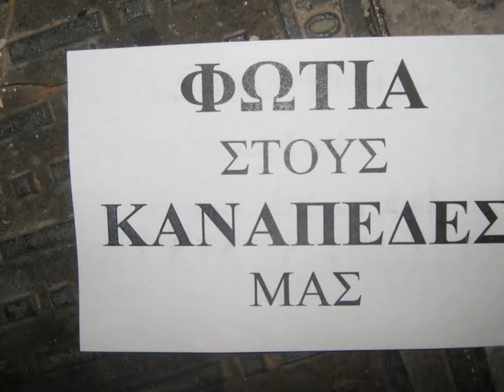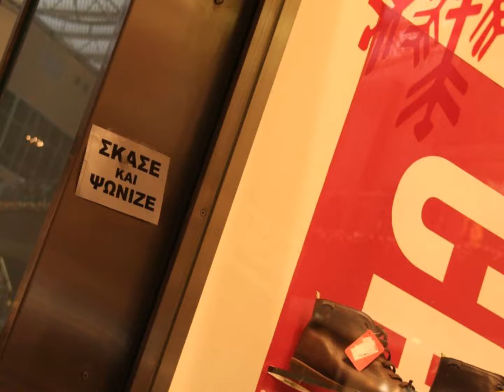E.COLI - Ska-σμός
E.COLI - Ska-σμός, Greek hardcore/punk/ska, Ελληνικό hardcore/punk/ska

Hardcore/punk band from Greece,Thessaloniki, live rehearsal 2004

SKA-ΣΜΟΣ

Σκασμός και στο γραφείο -- σκασμός και στο σχολείο
Σκασμός μες στην βουλή -- σκασμός και στο σπίτι
Σκασμός, σκασμός, σκασμός, σκασμός,

Δεν είναι δυνατόν να με κάνουνε ρομπότ
Δεν είναι δυνατόν σαν το ζόμπι να γυρνώ
Ανάγκη να σβήσει η σήψη οριστικά
Ανάγκη να πάρουμε τα ρόπαλα ξανά